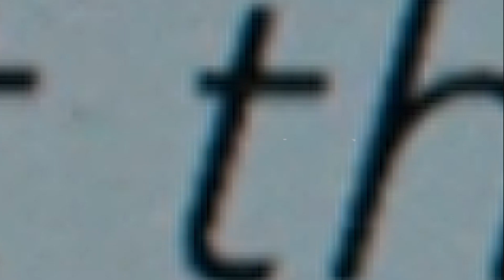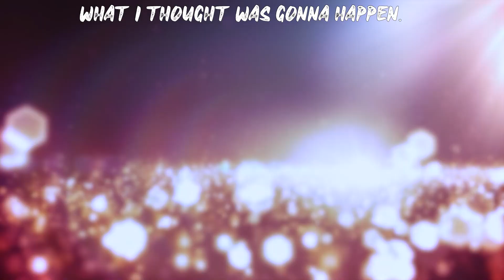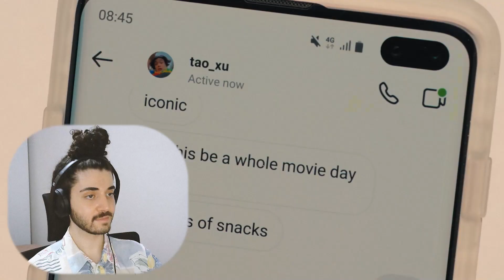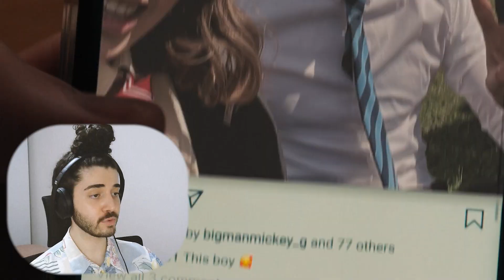A Fruit Basket Full of Gays **HEARTSTOPPER** First Time Reaction - Episodes 4-5-6 - Netflix Series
Imogen is the MVP and I LOVE HER.